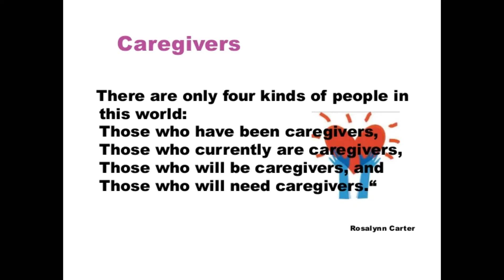Gimme A Break SUPPORTS YOU!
Gimme a Break is a non-profit whose mission is to care for caregivers by giving an emotional and physical break as well as resources for continued well-being. Our Support Sessions are for YOU! YOU are not alone!